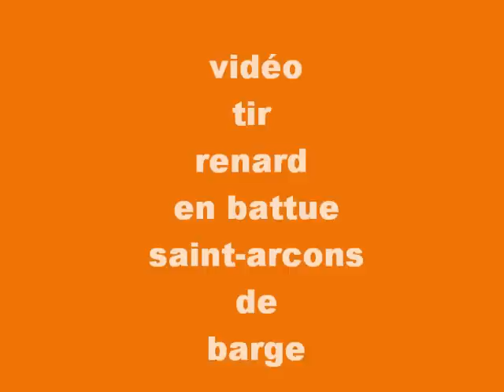tir renard en battue a saint-arcons de barge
tir d'un renard a la 270 win pendant une battue au chevreuil